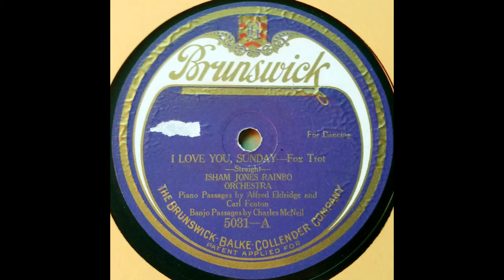I Love You, Sunday - Isham Jones' Rainbo Orchestra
Transferred from Brunswick 5031-A, matrix no. 4241. 80rpm. Lovely rendition from Isham Jones' Rainbo Orchestra!

Digitization and restoration by Jeremy Passarelli.